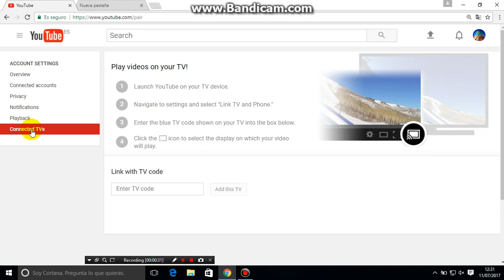How to Play YouTube videos on your TV !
How to Play videos on your TV !